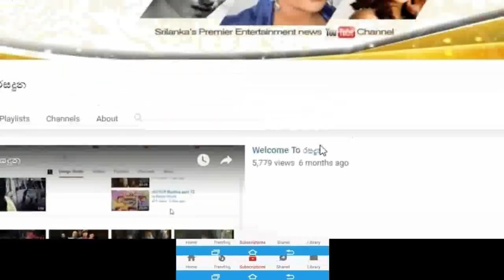කවුරුත් නොදැක්කට ජනප්‍රිය නිලි විනූ ඇගේ වෙඩින් එක අස්සේ,හදරැදි පැය සජීවීව කල හැටි. Vinu Wedding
කවුරුත් දැනන් නොහිටියට ජනප්‍රිය නිලි විනූ සිරිවර්ධන
ඇගේ වෙඩින් එක අස්සේ මනමාලයත් එක්කම ස්වර්ණවාහිනියේ හදරැදි පැය සජීවීව ඉදිරිපත් කලේ මෙහෙමයි
"වැඩිය කතා කරන්නේ නැති වුනත් මේ තමයි මගේ ආදරණිය මනමාලයා..".Vinu Wedding